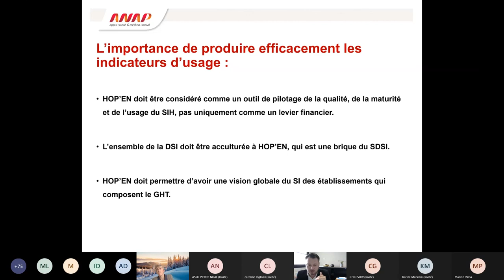Cycle de webinaires HOP'EN : Produire efficacement les indicateurs d’usage HOP’EN (partie 3)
Mickael TAINE, expert ANAP et DSI, explique l'importance de produire efficacement les indicateurs d’usage HOP’EN

L'ANAP a mis en place un cycle de webinaires pour accompagner les établissements de santé dans la mise en œuvre du programme HOP'EN : une aide concrète pour atteindre les exigences du programme. Ce webinaire vous présente la publication ANAP "Produire efficacement les indicateurs d’usage HOP’EN" et les kits d'outils associés pour aider les établissements de santé à automatiser la production de ces indicateurs.